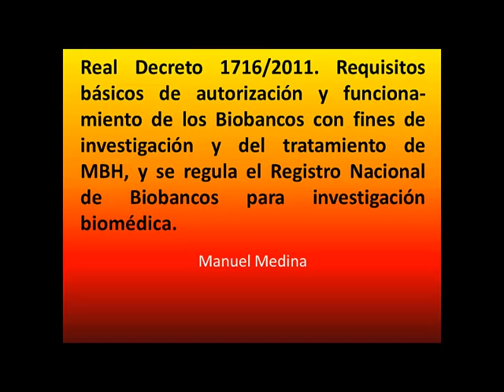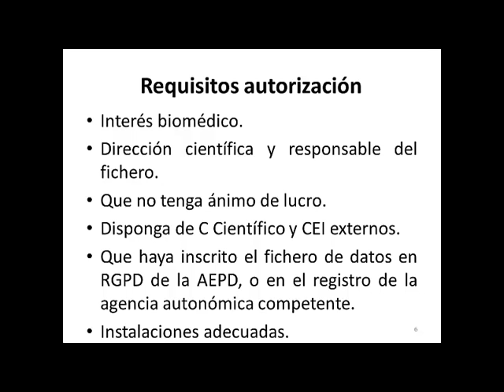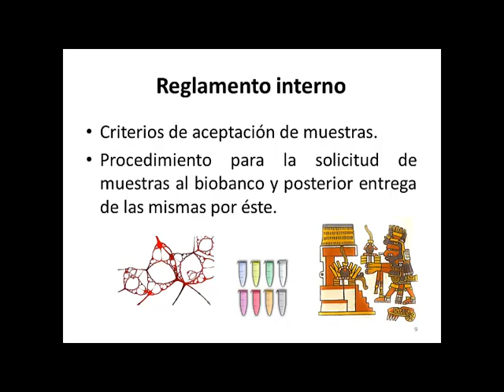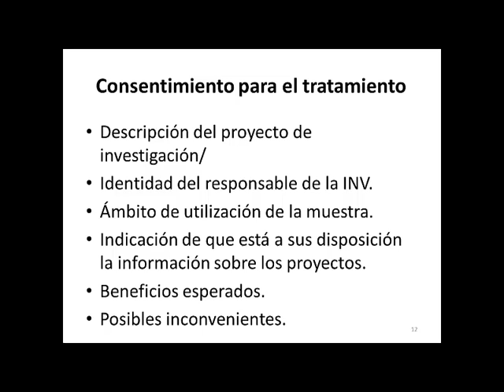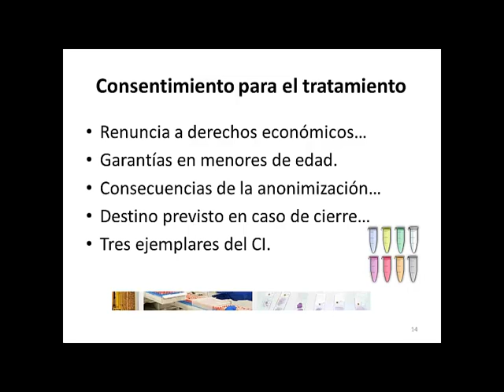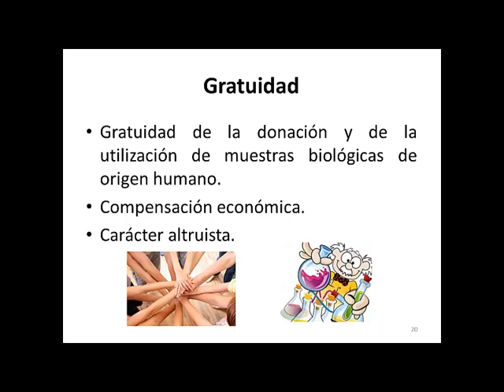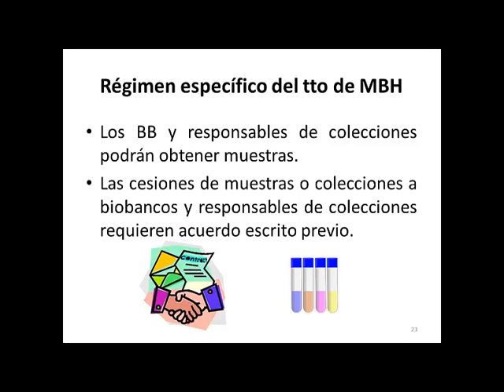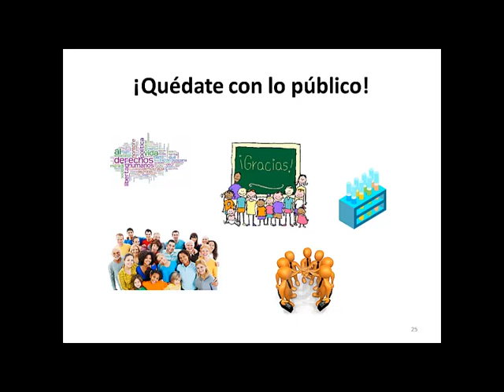Real decreto 1716/2011 ("Decreto nacional de Biobancos")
Se comenta el Real Decreto en los aspectos más importantes.